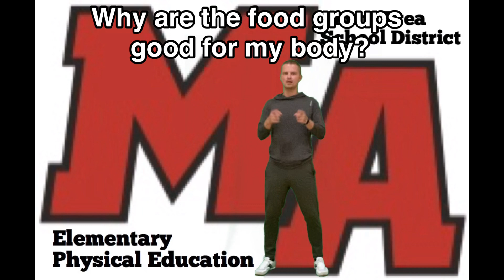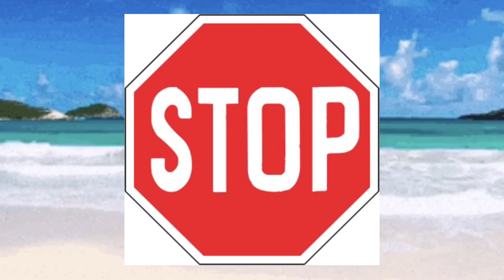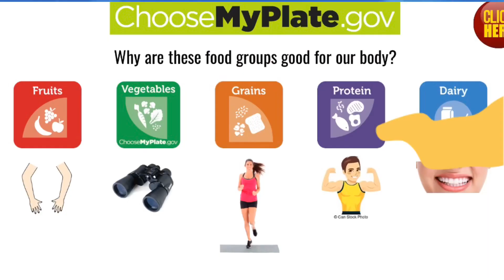Why Food Groups? Mr. Blyzwick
Why are food groups good for my body?